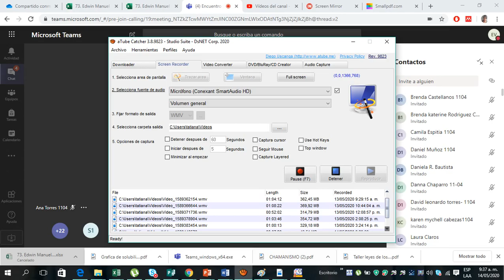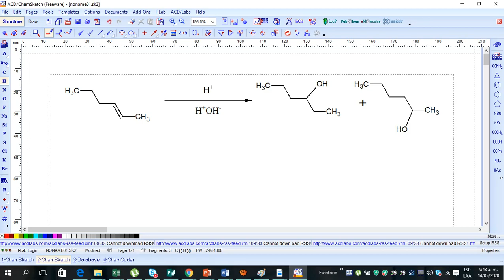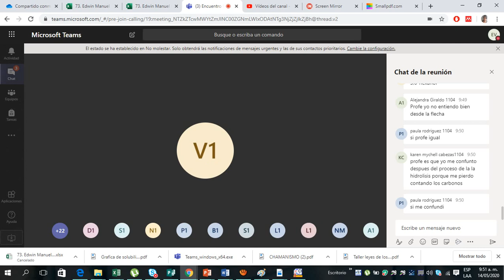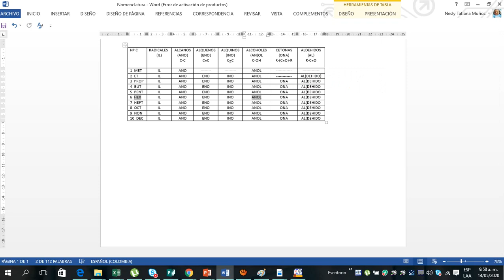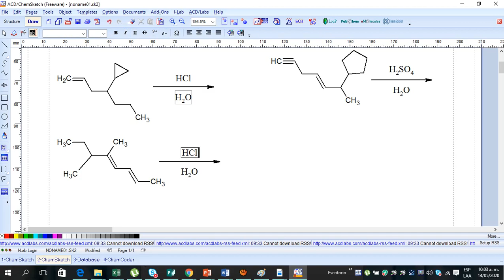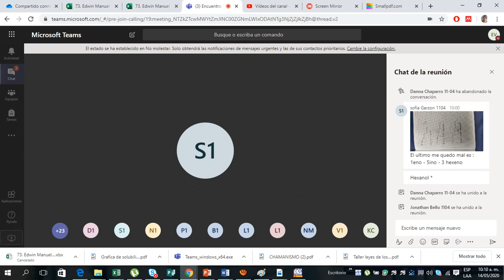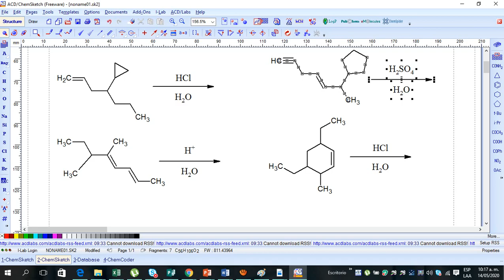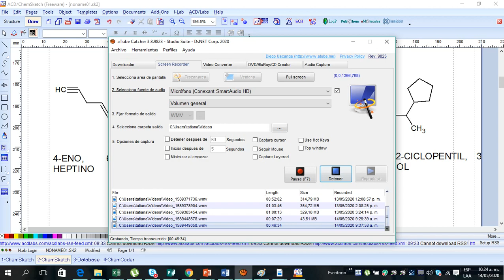CLASE QUÍMICA 1104 14-05-2020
ENCUENTRO CLASE QUÍMICA 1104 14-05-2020